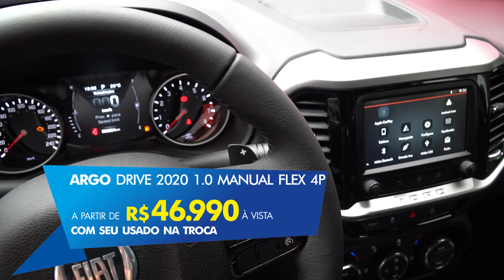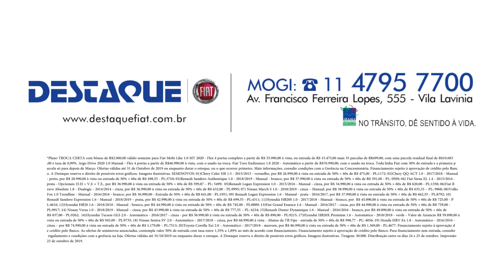DESTAQUE FIAT - CONDIÇÕES ESPECIAIS - VALORES PROMOCIONAIS - DESTAQUES DA LOJA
Produzimos vídeos institucionais e comerciais, para você divulgar a sua empresa na TV, na internet, festas presenciais e eventos corporativos.

Entre em contato com a produção do Cidade Viva.
Queremos entender a sua ideia e realizar o seu projeto!!!

Neste exemplo, um vídeo "Testemunhal" falando sobre condições especiais, valores promocionais, parcelamentos e os destaques da loja, gravado na DESTAQUE FIAT, no centro da cidade.